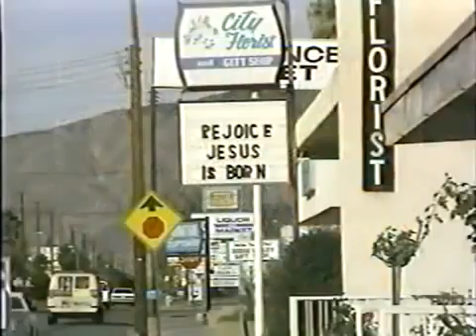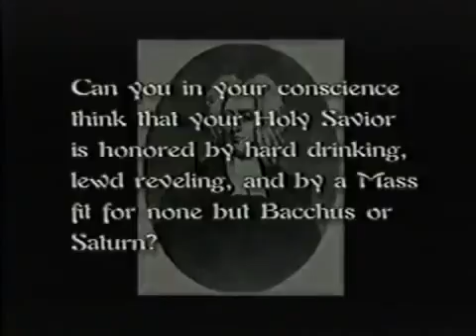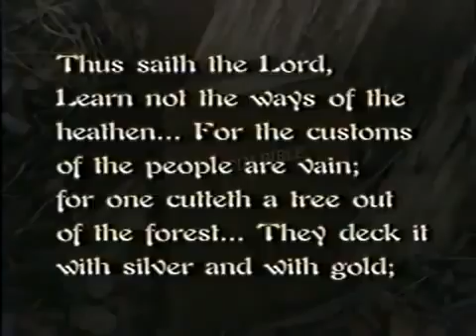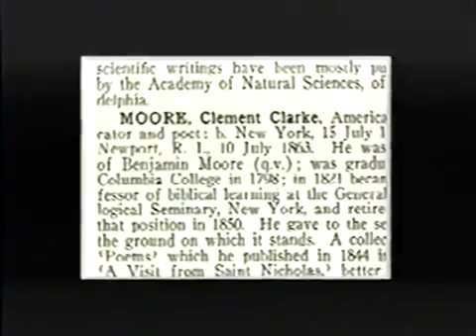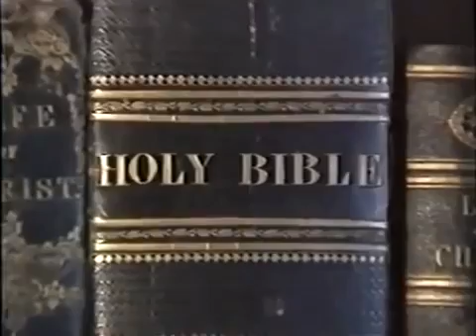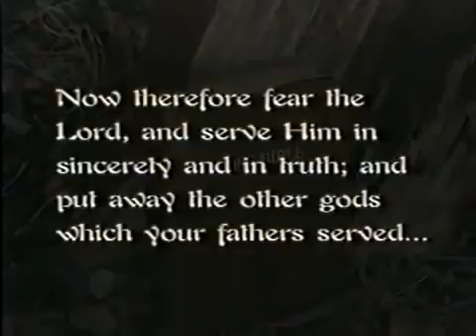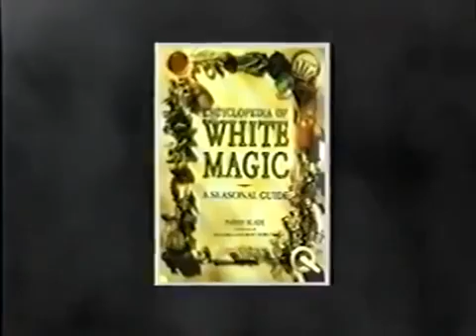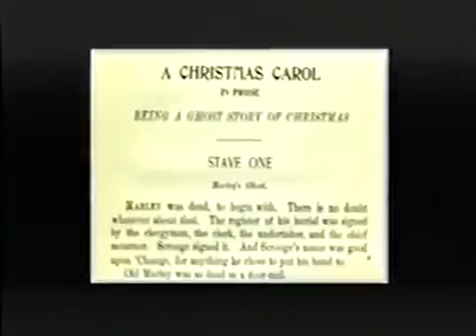THE TRUTH about CHRISTMAS & EASTER - Jim Staley (Full)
Jim Staley - Passion for Truth Ministries Should Christians celebrate Christmas and Easter?

The truth about Christmas. The origins and what it has become.

Sermon for Sunday, December 20, 2015. This is the sixty-fourth sermon preached in English on . It was preached by Pastor/Missionary .